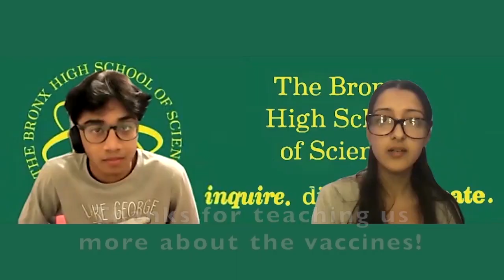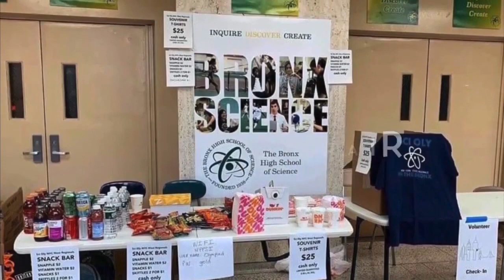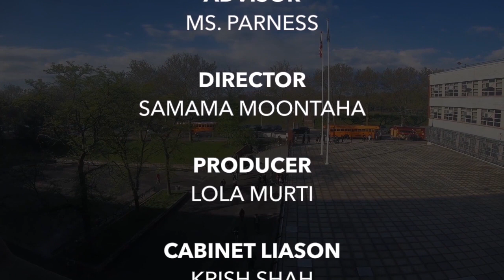Season 10 Episode 18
Happy 2021, everyone! Enjoy our first episode of the new year with a fresh segment and some COVID vaccine updates!